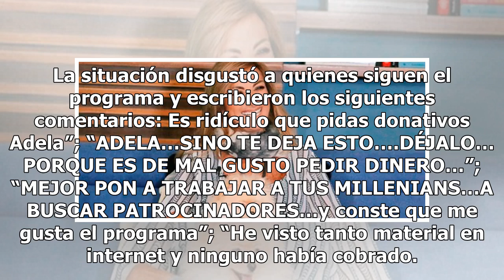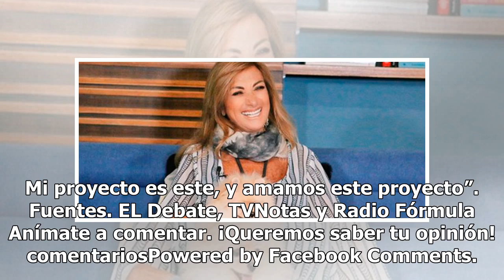Tras salida de Televisa, especulan que Adela Micha apunta a nueva televisora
Esta semana Adela Micha desató escándalo debido a que pidió donaciones para su programa transmitido en la web: La Saga. La situación causó controversia, ya que tiene miles de visitas por el contenido que presenta, como invitados del ambiente político, deportivo y del espectáculo, pero aun así, la pe...